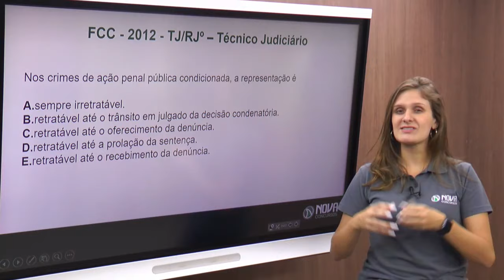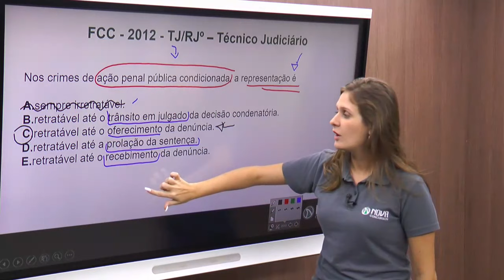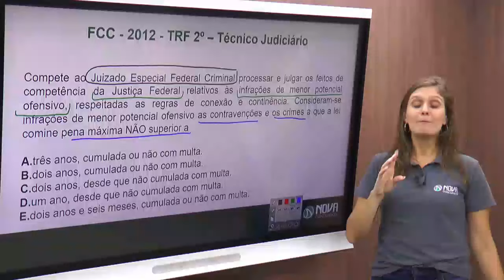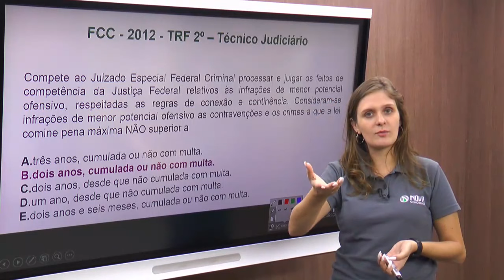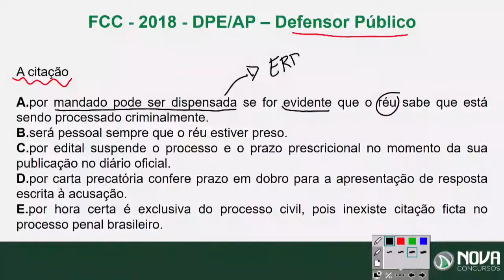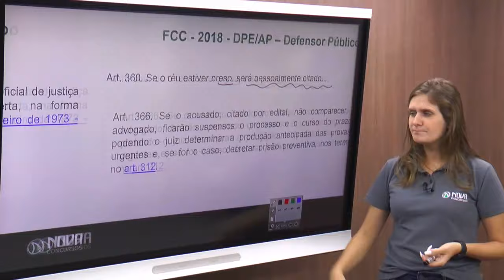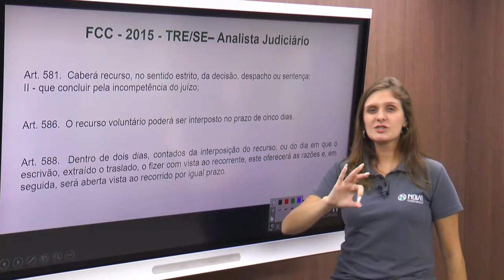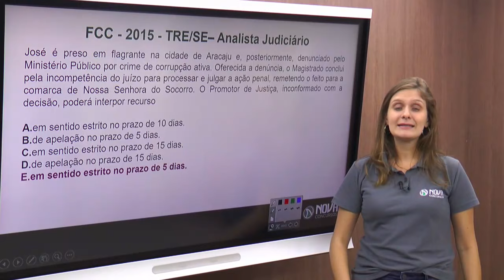Maratona de Questões TRF3 - Direito Processual Penal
A Maratona de Questões TRF3 2019 Continua!

Acabamos de liberar a quarta aula da série, com a professora Jamili Simões resolvendo todas as questões de Direito Processual Penal.

Agenda Completa:

21/10: Português - Dorival Conte;
22/10: Raciocínio Lógico-Matemático – João Brasil;
23/10: Direito Processual Civil – Vanessa André;
24/10: Direito Processual Penal – Jamili Simões;
25/10: Direito Administrativo – Fábio Tadeu;
26/10: Direito Constitucional – Irineu Ruiz;
27/10: Direito Previdenciário – Ana Júlia;
28/10: Direito Tributário – Caroline Palermo;
29/10: Noções de Governança Corporativa – Cristiano Silva;
30/10: Noções de Gestão Estratégica – Cristiano Silva;
31/10: Noções de Direitos das Pessoas com Deficiência (Lei 13.146/2015) - Evandro Muzy;